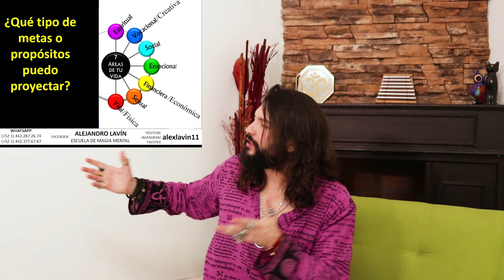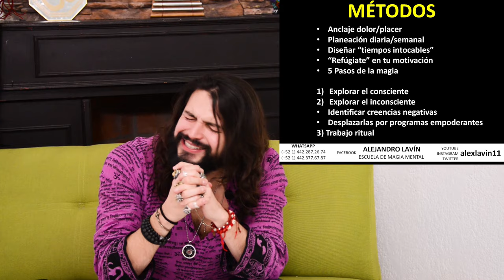¿Cómo cumplir tus metas? Transmisión en Vivo - Alejandro Lavín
En esta transmisión revisamos la diferencia entre sueños, metas y propósitos,
también métodos para lograr todo lo anterior. Tenemos el último curso presencial
de Remodela tu Mente este 25 de enero 2019 en Querétaro, Qro.